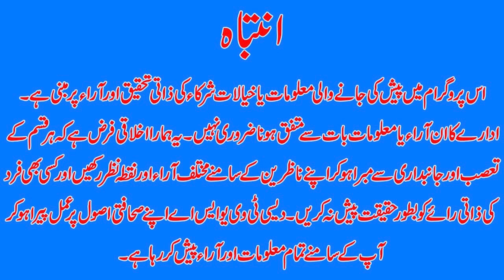Babar has yet to prove himself as a match finisher: Shahid Afridi I DESITVUSA I DTVNN I FEB 28 2023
Host Of The News:   iqra Hafeez

Former Pakistan cricketer, Shahid Afridi, shared his thoughts on Babar Azam's performance as a match-winning player and about being remembered among the great batters in world cricket.

In a recent interview with a local media channel, Afridi praised the-28-year-old for being the number one player in the world and stated that in order to be a match winner, he has to finish the game.